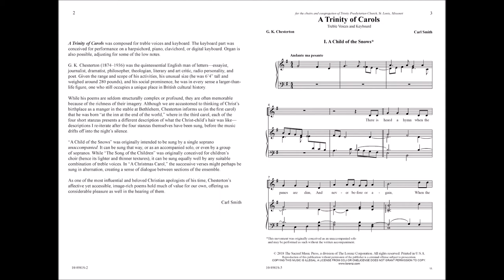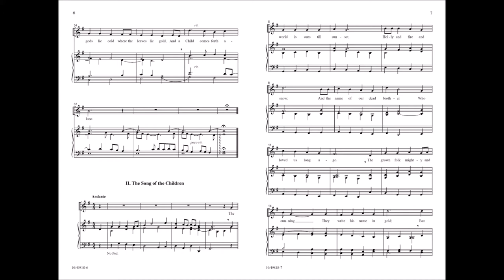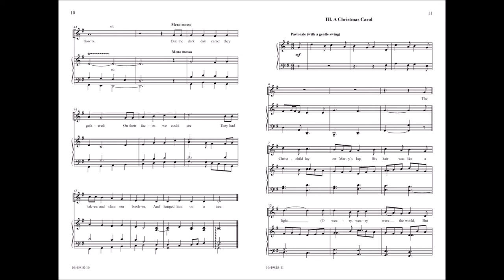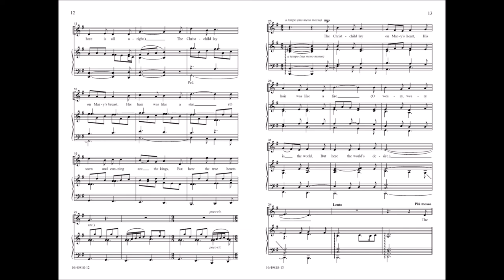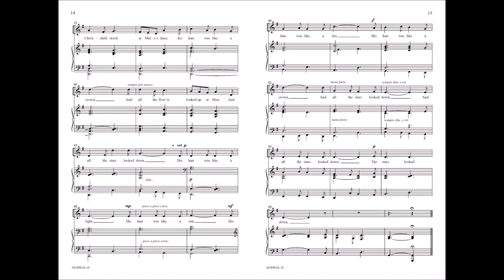A Trinity of Carols (Unison) - Carl Smith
10/4981S - Christmas poetry of the great English writer G.K. Chesterton is set to tuneful music by Carl Smith, with a keyboard part that can be played on any instrument. The three short anthems make an effective triptych or may be performed individually as seasonal carols.